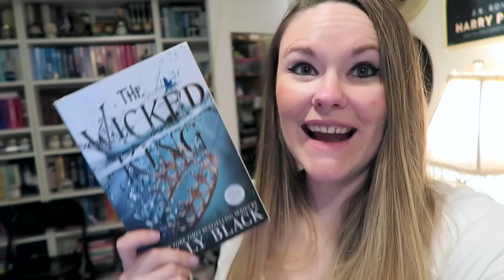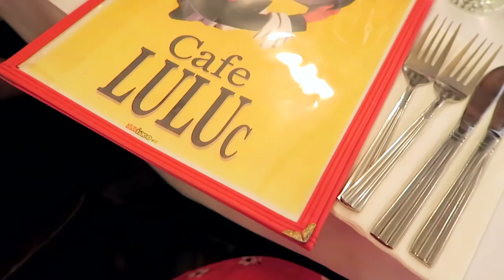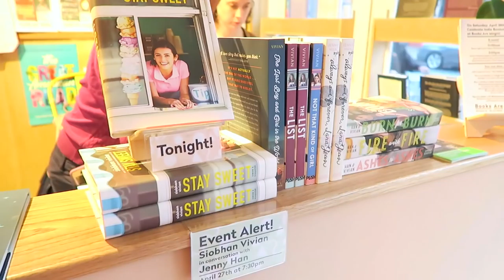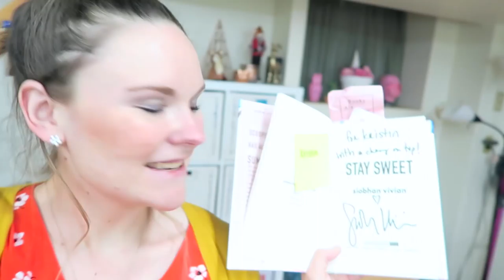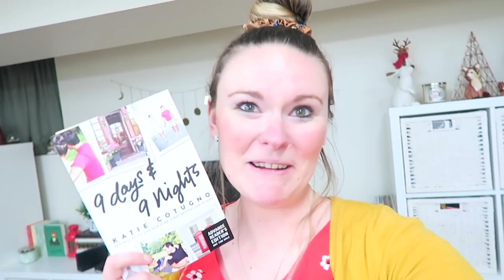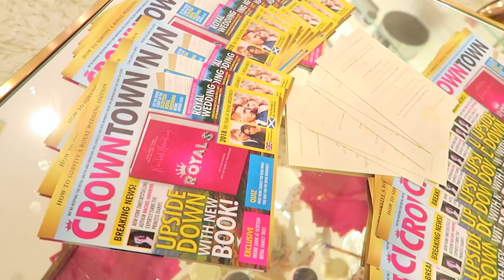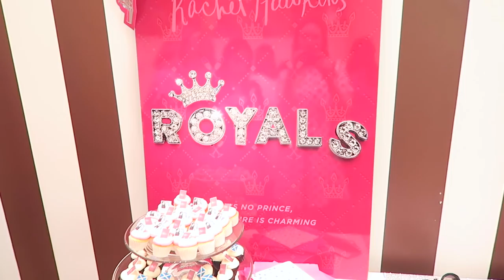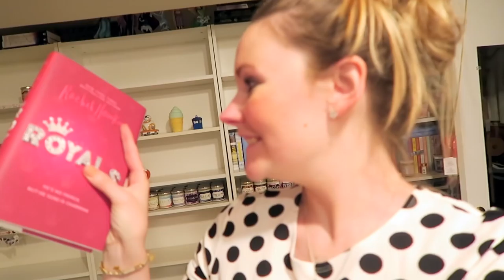Bookish Vlog - The Wicked King, Stay Sweet, Royals & MOVING!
CanterburyRoadCo Shop

Flick the Wick Etsy

Follow my DP! (Andrew Gallagher)